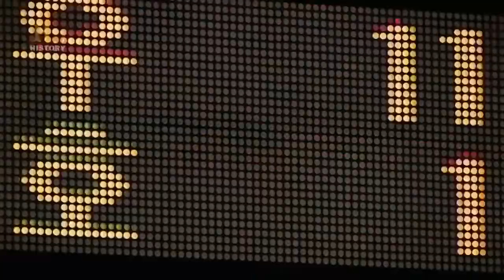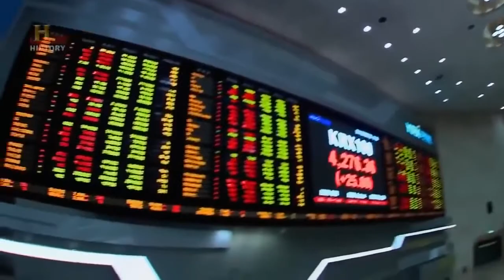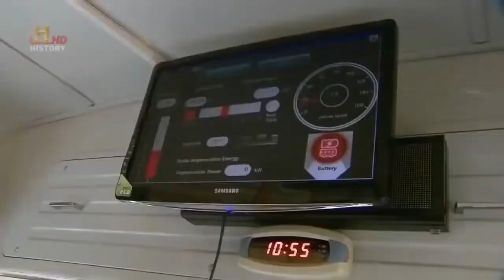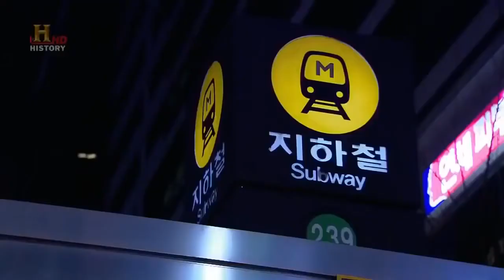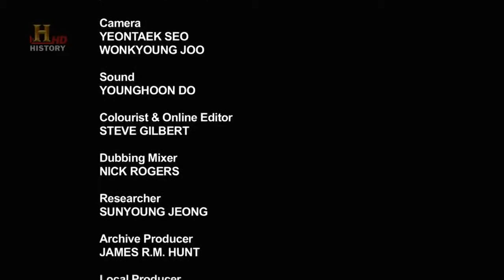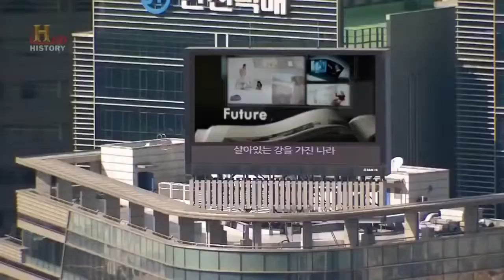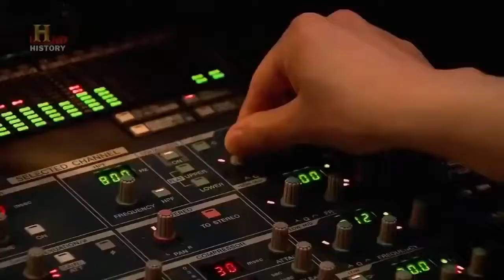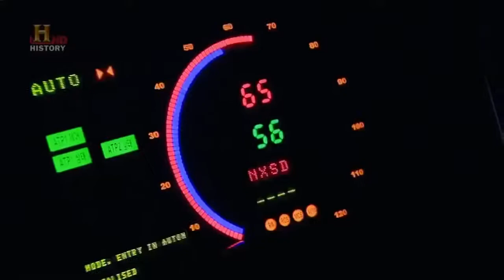Documentaries Inside North Korea - BBC Documentary 2017